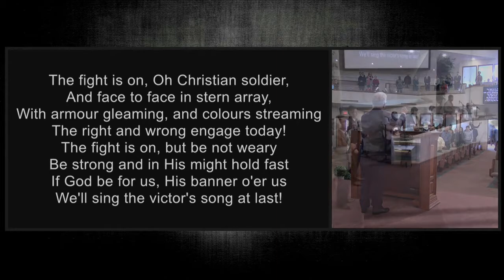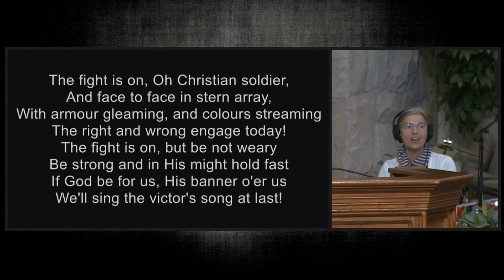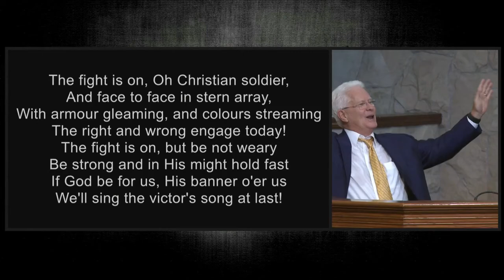The Fight Is On - Brother Tom Rae & Congregation